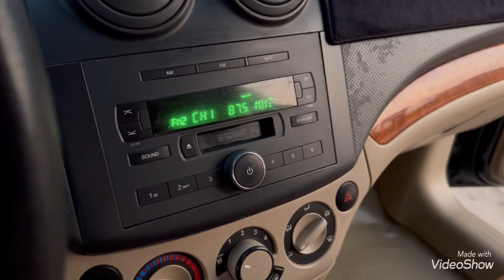Mẫu xe bình dân đi chắc lịch . Xe nguyên bản . Mà giá chỉ hơn 100tr . Đt; 0896108883.